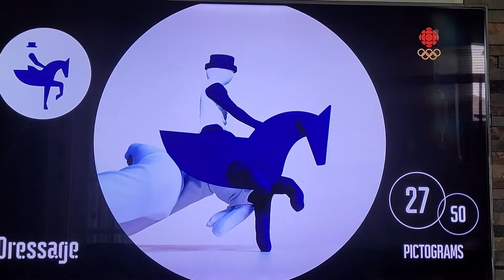25 juillet 2021